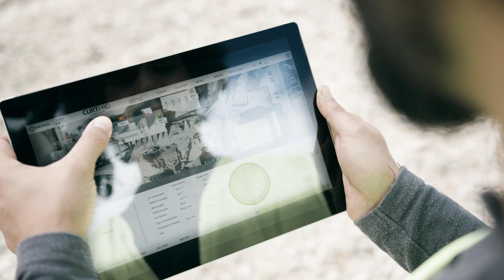CURTpro - The Intelligent Dust Management System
The automated management software CURTpro oversees all dust controllers and associated components of a plant and controls them in real-time. CURTpro is the control system which is smart and easy-to-operate, a real game changer. It can be configured with customized settings allowing the system to automatically react according to the inputs of the linked sensors. The responsibility for dust and odor abatement no longer rests on the shoulders of human workers, as CURTpro now operates in a fully automated manner, effectively optimizing resource deployment.